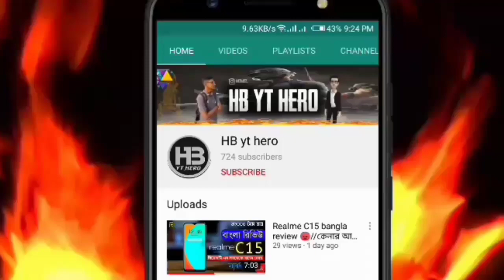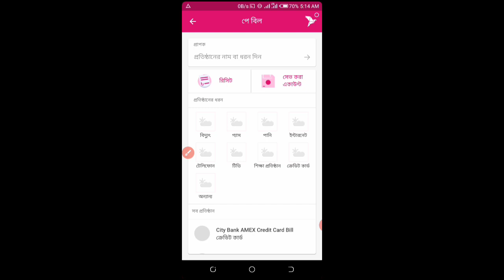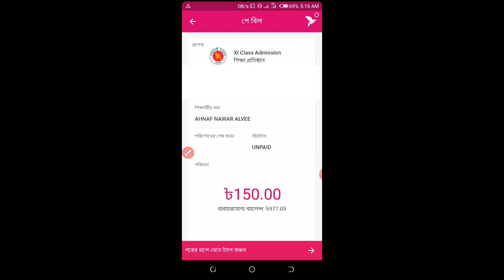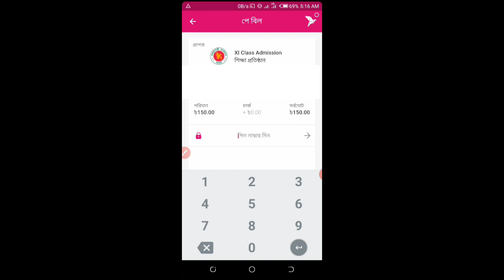HSC admission fee payment by bikash//সহজে কলেজ ভর্তি ফি জমা দিন বিকাশের মাধ্যমে /Hsc admission 2020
🏅Namasker🙏

📝In Today's video we are talking about The new  Smartphone :hsc admission